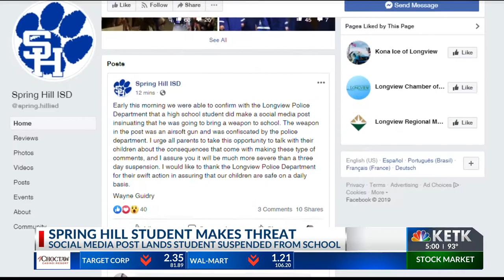Spring Hill ISD officials identify, suspend student for making social media threat